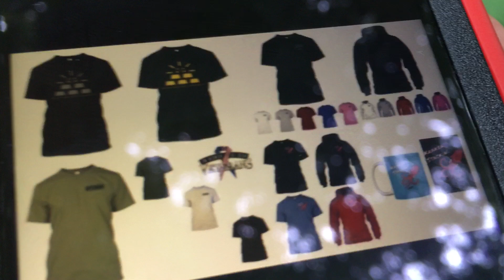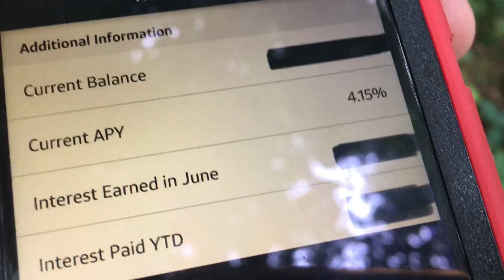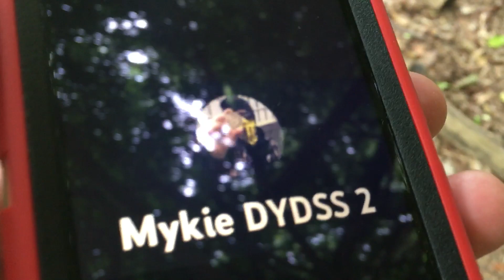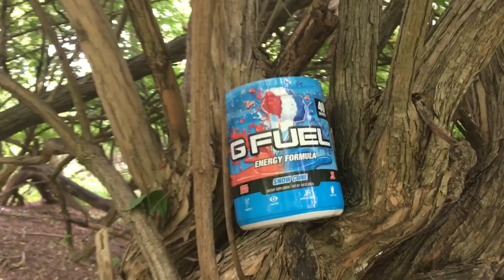Another Pay Raise & What I’m *PROBABLY* Going to Spend My Savings Account Money On…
📬 Send mail here:
Mykie DYDSS